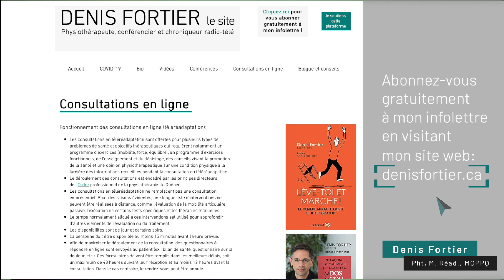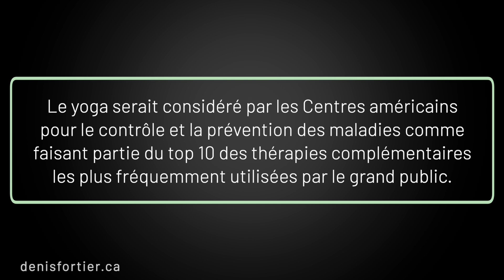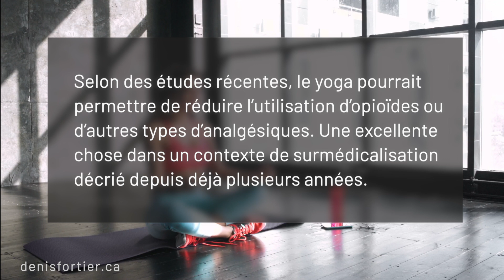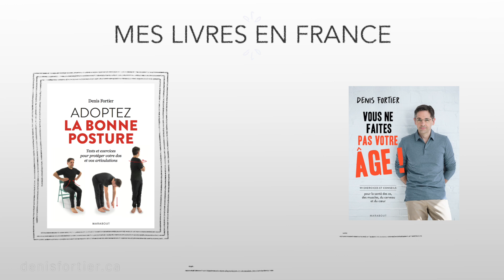Le yoga: un remède au mal de dos ?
Le yoga est souvent utilisé pour soulager le mal de dos. Il est aussi une des activités physiques les plus pratiquées dans le monde. Or, le yoga peut-il, en prime, soulager la douleur, la sciatique ou la lombalgie? La question m’est souvent posée. Vous trouverez la réponse dans ma vidéo.

Bon visionnement!

MES LIVRES AU CANADA: